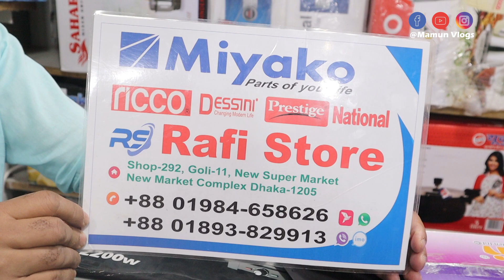অরিজিনাল গ্রিল মেকারের দাম । Multi-Cooker । Grill Maker । Best Burger Maker । Multi-Cooker Price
Rafi Store
Shop - 292 , Goli - 11 , New Super Market , New Market Complex , Dhaka

উন্নত মানের গ্লাস গ্যাস বারনার কিনুন । Best Shop for Gas Stove in BD /All Gas Burner Price!